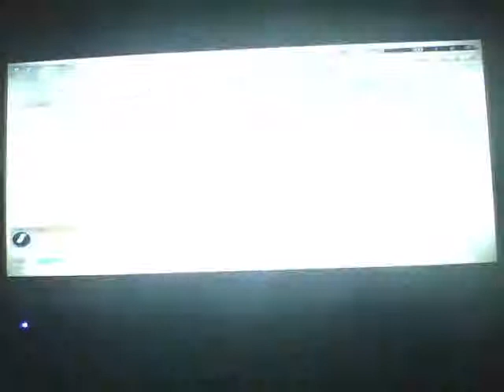Cod Ghost Multiplayer With Friends PT.2